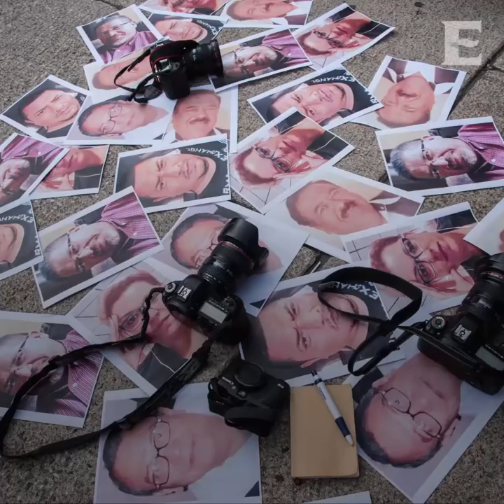México, el país más letal para los periodistas WB